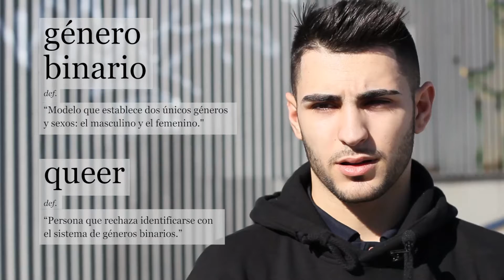El camino a la DESigualdad empieza en el DESconocimiento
La desigualdad de género afecta a todo tipo de personas, incluidas aquellas con identidades de género diversas. Las personas no binarias rechazan la tradicional división de la sociedad entre hombres y mujeres, pero no por ello están libres de sufrir situaciones de discriminación. De la misma manera que las personas transgénero, aquellas que no se identifican con el sexo que se les asignó al nacer, también pueden ser víctimas de dinámicas de desigualdad que derivan, precisamente, de no encajar en la norma social establecida.

Paula Solís Gilabert
Festival de Clipmetrajes de Manos Unidas